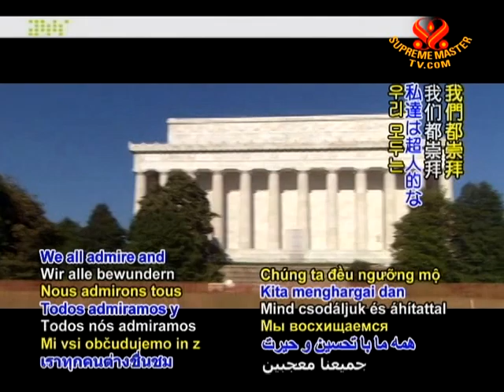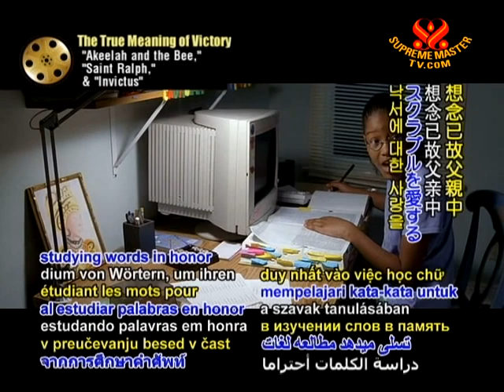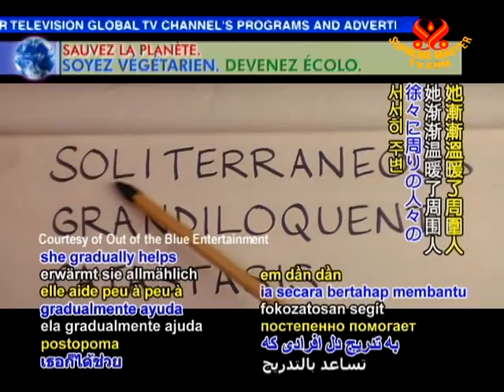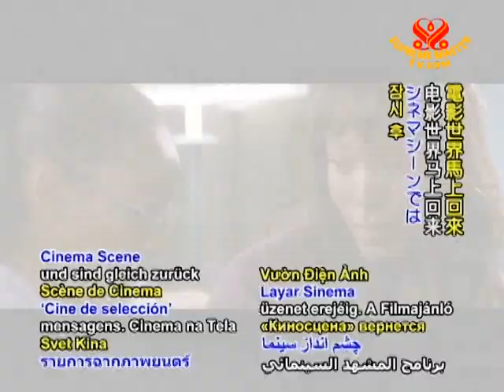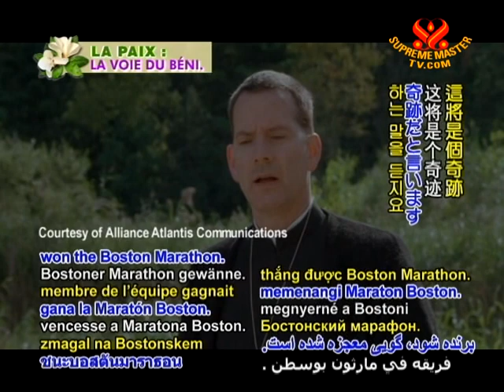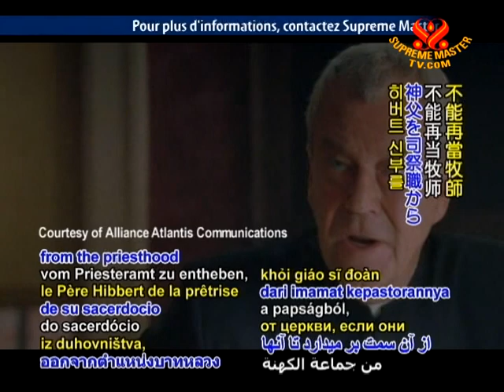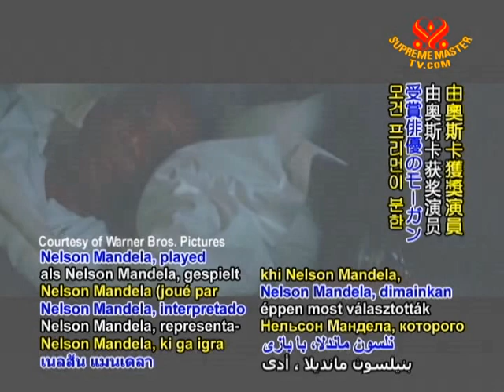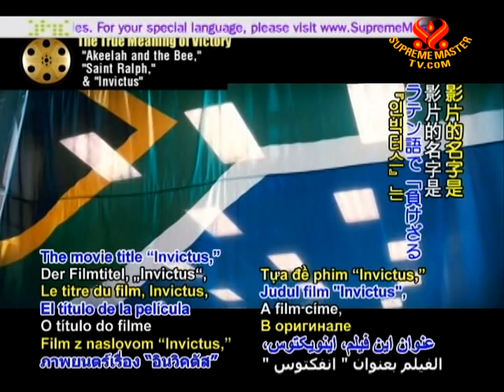The True Meaning of Victory: "Akeelah and the Bee," "Saint Ralph," & "Invictus"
• AJAR1337; Aired on 13 May 2010
Recommendations of three movies: ""Akeelah and the Bee," "Saint Ralph," and "Invictus." These films are about superhuman accomplishments which are born from the fruits of determination and inner strength. These awe-inspiring stories exemplifies that success derives from hard work and perseverance, as it is said "slow and steady wins the race."